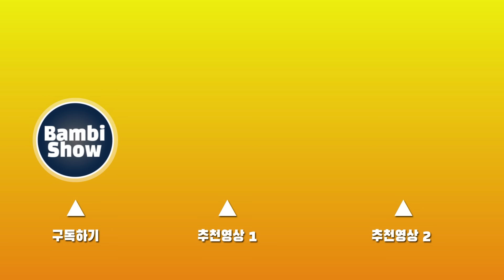BABYMONSTER - 'LIKE THAT'a special interview MCOUNTDOWN [KOREAN REACTION] !! 😱😚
Hi, everyone!

I watched the video of Baby Monster's special interview on M Countdown.

If there's any reaction you want to see, please recommend it in the comments! Thank you :-D

ID-sun1031_